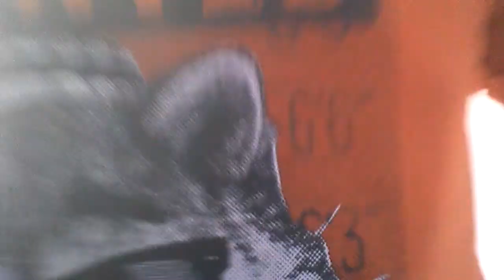Gruffalo 10/The RGamer plays Just Dance 2017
Today, I play Just Dance 2017, I dance to
Bailar, Cake by the Ocean and DADDY. Make sure